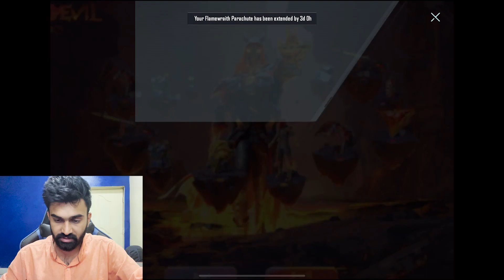Spending 20,000 UC For new Ultimate set 🔥😍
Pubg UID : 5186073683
Pubg IGN : QRF乡Dictator

♥♥♥ Support ♥♥♥
Youtube Membership

Devices
Mobile : Iphone 12 pro max 📱
Ipad : Ipad pro 2020 📱
Headphones : Logitech pro x gaming headset 🎧
Webcam : logitech pro c922 🎥
Capture Device : Elgato  HD60 S 🎦

AMD Ryzen 5 3600:
6-Core Processor

DirectX Version 👇👇
DirectX 12

Hard Drive 👇👇
1 Terabite